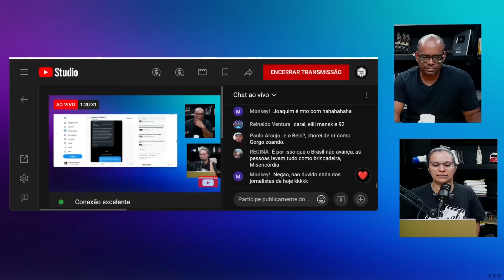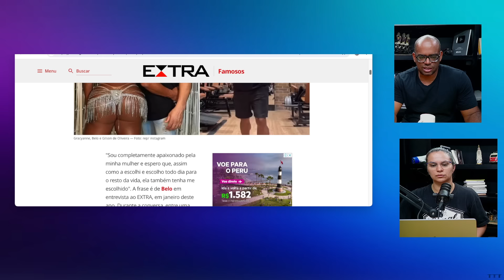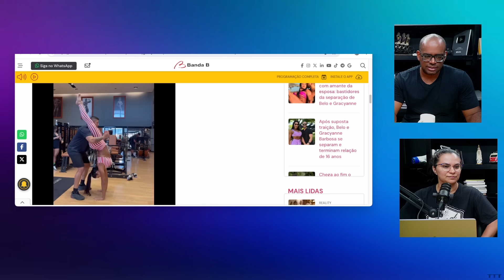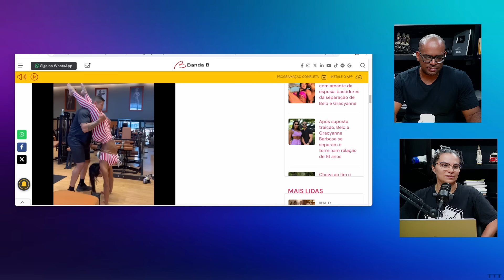Traição! Gracyanne Barbosa admite TER TRAIDO Belo com seu Personal